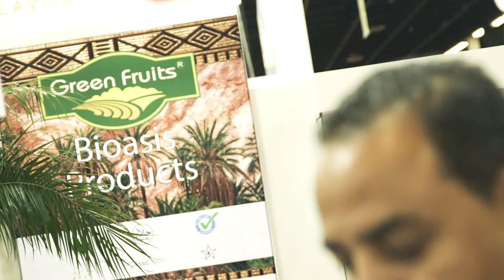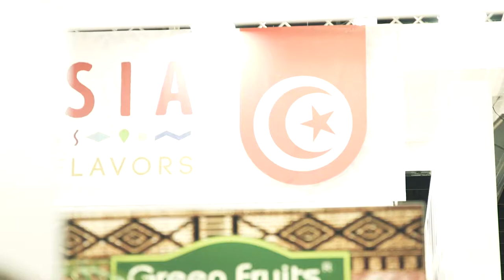IPD - Exporting to Europe: Tunisian company is supported by the IPD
To export successfully to the European market, the Import Promotion Desk (IPD) supports the Tunisian company Green Fruits. Green Fruits markets organic-certified dates and takes part in the export promotion programme of IPD.
The IPD is the initiative for import promotion in Germany.
It connects small and medium-sized exporters from developing countries and emerging markets with German and European importers.
The IPD's goal is sustainable and well-structured import promotion of specific products from selected partner countries − under compliance with high quality, social and environmental standards.
For this, the IPD supports small and medium-sized enterprises (SMEs) in their entry to the European market and increases their export potential.
IPD provides neutral, expert and cost-effective advice to enable SMEs to establish the know-how and contacts they need to sell to the European market successfully and sustainably.